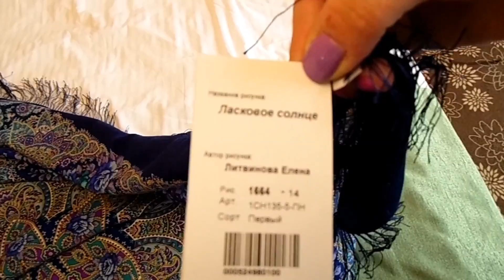СОЧИ. АДЛЕР. МАГАЗИН ПАВЛОВОПОСАДСКИХ ПЛАТКОВ. МОЯ ПОКУПОЧКА.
Адлер. - Что в моём чемодане. Собираю вещи на море. - Идеальный рецепт салата с тунцом и овощами. - ФИКС ПРАЙС. Я в восторге от новинок. Обзор покупок. - РАСПРОДАЖА. БИСЕРНЫЕ ЦВЕТЫ ДЛЯ ВАС ОТ СВЕТЛАНЫ. - ВНИМАНИЕ. Вас снимают в примерочной магазина. - Завтрак - рыба, обед - роллы, ужин - рыба.Вот и день прошёл. - РАСПРОДАЖА.ШИКАРНЫЕ БИСЕРНЫЕ ЦВЕТЫ ДЛЯ ВАС. - Кулинария. Булочки СИНАБОН за пять минут. - Покупка семян цветов от Садового Эльфа. - Кофейное сердце в чашке. Точечная роспись. - Кулинария. Три коктейля для любимого. - Орхидеи будут цвести как бешеные. - Жизнь или смерть. Пробуем четыре шаурмы. - Йоркширские терьеры. Уход и содержание. - Сочи. Адлер. Рум тур по территории отеля. - Коллекция моих ПАВЛОВОПОСАДСКИХ платков. - Икона из алмазов. Красота своими руками. - РАСПРОДАЖА. ЦВЕТЫ ИЗ БИСЕРА РУЧНОЙ РАБОТЫ. - Мастер класс. Кофейный поднос своими руками. - ФИКС ПРАЙС нам в помощь. Чайный поднос. - ЖИЗНЬ ИЛИ СМЕРТЬ. Пробуем ФУНЧОЗУ.